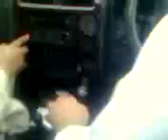lassan nawab to darbabd trip by sheikh abbas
sheikh abbas